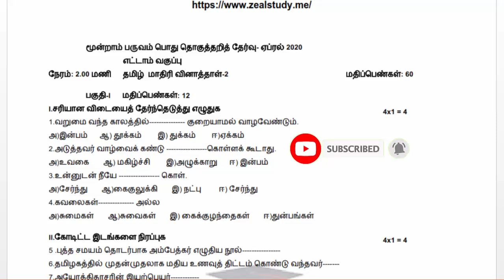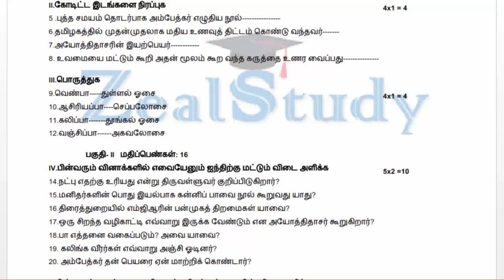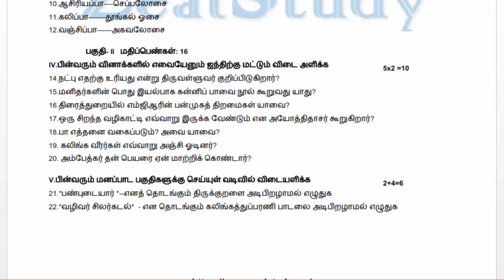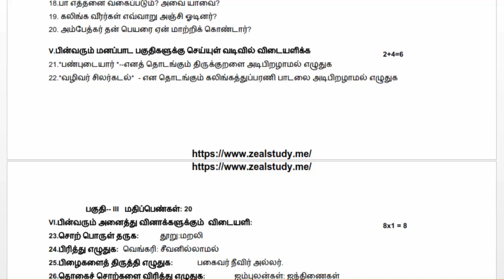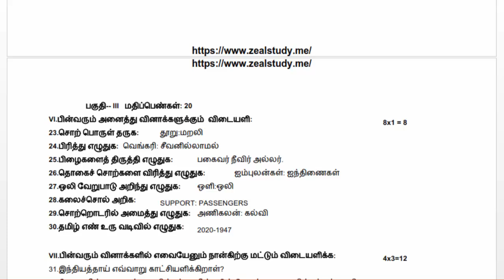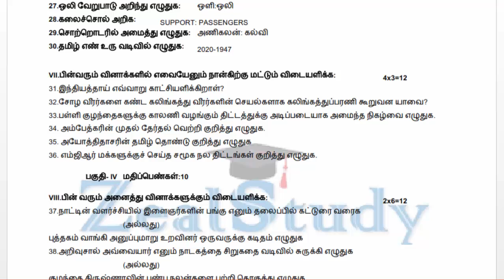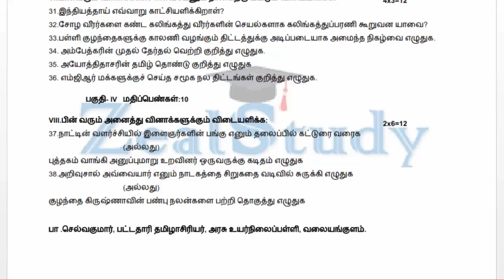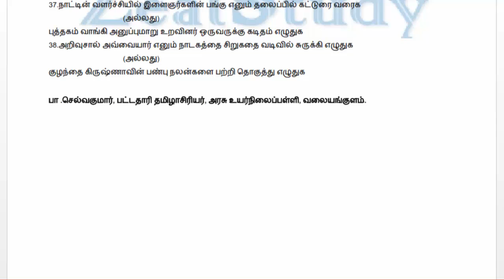8th Standard Tamil Annual Examination Model Question Paper-2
8th Standard Tamil Annual Examination Model Question Paper-2

Lesson plan
10th
10th TM Materials
10th EM Materials
9th
9th TM Materials
9th EM materials
8th
8th TM Materials
8th EM Materials
7th